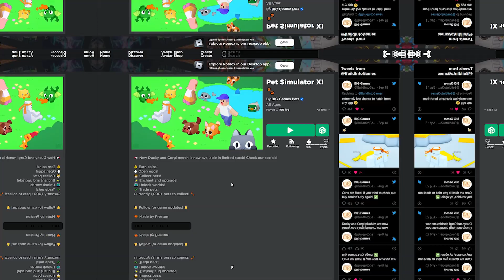🥳🎃Preston *CONFIRMS* HALLOWEEN UPDATE in Pet Simulator X! (Roblox)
Finally after 69 years, Big Pap- I mean Preston has CONFIRMED some new about the new Halloween Update Event! Maybe a new Halloween Update Countdown Timer is to be expected?

▶SPENDING $100,000 to Become RICHEST in Roblox Bid Battles!

Roblox petsimulatorx petsimx 🥳🎃Preston *CONFIRMS* HALLOWEEN UPDATE in Pet Simulator X! (Roblox)